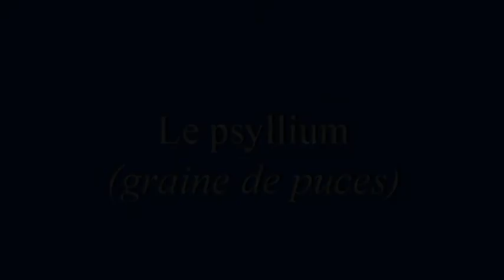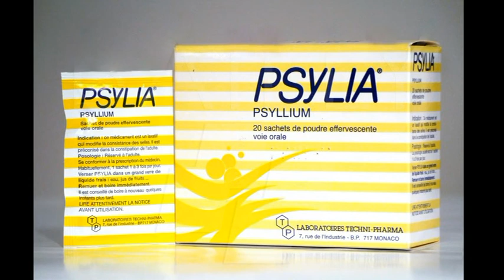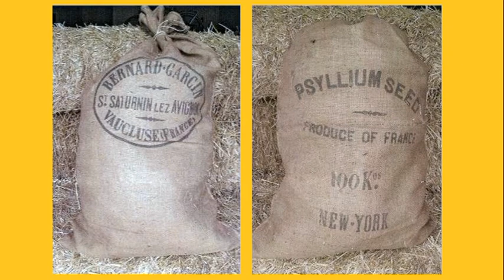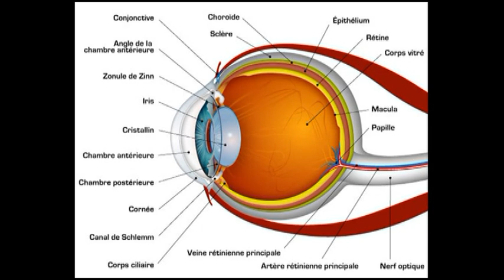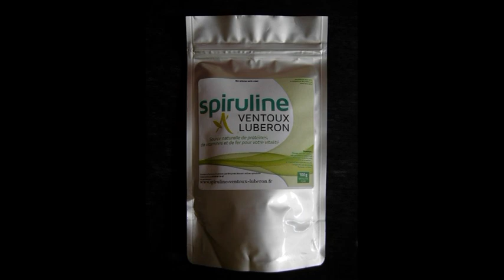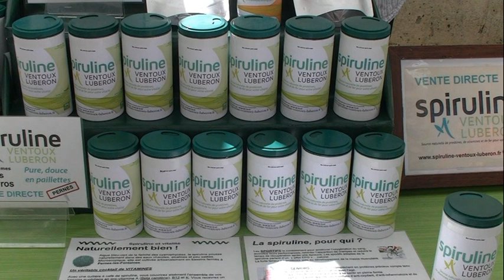Cultures d'hier et d'aujourd'hui à Pernes les Fontaines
Dans ce documentaire Jean Coutarel nous propose de découvrir les cultures d'hier et d'aujourd'hui dans le Comtat Venaissin. C'est au travers d'une thèse qu'a produit Lauriane Lambert durant ses études de pharmacienne, que ce film a été réalisé.
Ainsi nous allons mieux connaître ce que sont ; le psyllium, le safran et la spiruline, des produits naturels anciens qui sont reconnus pour leur bienfaits sur la santé.